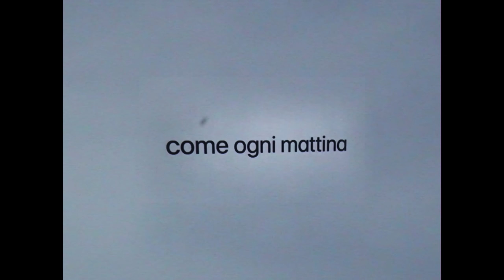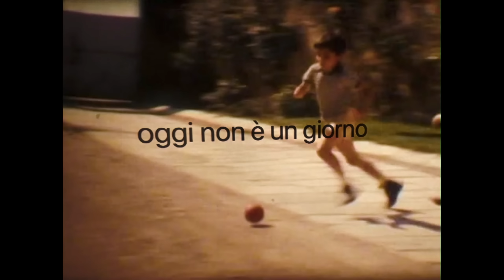El Petit de Cal Eril - Non Tornerai [Clip Oficial]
N.S.C.A.L.H. (2021)

MUSIC
Produït i tocat per:
Jordi Matas, Ildefons Alonso, Artur Tort, Dani Comas, Joan Pons i Valentina Risi.
Lletra: Joan Pons Villaró
Mescla: Jordi Matas Domènech
Mastering: Joe LaPorta

CLIP
Direcció - Artur Tort
Muntage - Artur Tort, Ari Ribas i Joan Pons

Milions de gràcies a totes les persones qué hi apareixeu i heu rodat aquestes imatges, us estimem profundament.

Subtítols: Ricard Soler Roger

[ITA]
NON TORNERAI

il sole sorge
come ogni mattina
come un'altra mattina

gli uccelli cantano
come ogni mattina
come un'altra mattina

lascia che il mondo si fermi
oggi non è un giorno
come un altra mattina

lascia che il mondo pianga
come gli altri

oggi non ci sei più

non tornerai
non più
mai più

[CAST]
NO VOLVERÁS

sale el sol
como todas las mañanas
como otra mañana

los pájaros cantan
como otra mañana

deja que el mundo se detenga
hoy no es un día
como otra mañana

deja que el mundo llore
hoy no es un dia
como los otros

hoy te has ido

no volverás
ya no
nunca más

[ENG]
YOU WON'T COME BACK

the sun rises
like every morning
like another morning

the birds sing
like every morning
like another morning

let the world stop
today is not a day
like another morning

let the world cry
like the others

today you are gone

not anymore
never again